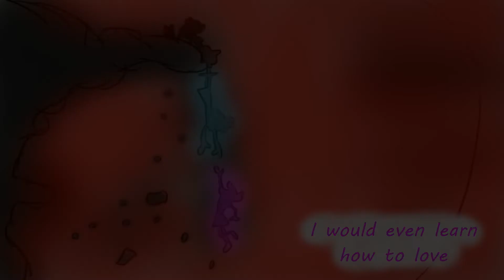Love Like You | Sashannarcy | Amphibia Animatic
This is an old Amphibia/Sashannarcy animatic that I made in a few days back in February 2021! That means that I made it before season 2 of the show had ended, which affects some of the things I included in this animatic.

Song: "Love Like You" sung by Rebecca Sugar